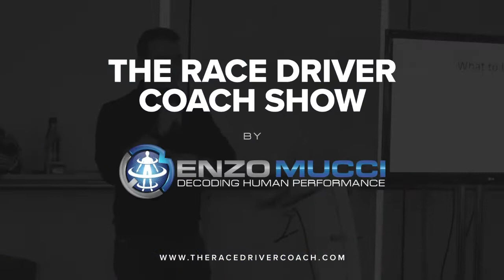Can You Really Earn Money As A Race Driver? Enzo Mucci TRDC Show S4 E12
The odds are stacked against you. Are you up for the challenge?

Enzo Mucci's Race Driver Coach Show is a driver coaching resource for those who want to succeed.

You can now watch/listen to us on:
Podcast

Copyright Info:
Music used in intro/outro is Can’t Stop Me Now by Oh The Larceny